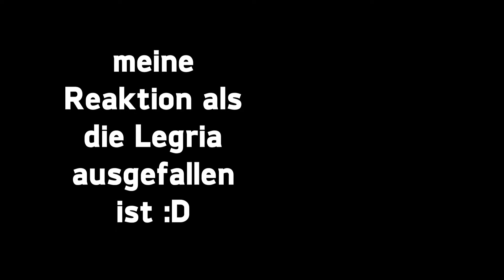3 TIPPS wie du kreative BLOCKADEN lösen kannst!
Jeder Kreative kennt diese Situation. Einem fällt nichts ein, man ist ausgelaugt, usw. Hier erfährst du meine 3 Tipps, die ich selbst nutze um meine Blockaden zu lösen!

Sprache: Deutsch

Extra für dich zusammengestellte KIT's, mit denen Du einfacher an das notwendige Equipment kommst!

Vielen Dank!

Sobald du etwas über diesen Link bestellst bekomme ich eine kleine Provision. Für dich wird es dadurch NICHT teurer! Du unterstützt mit deinem Kauf  meinen Channel und hilfst mir dabei weiterhin regelmäßig Content für dich produzieren zu können! Danke für deine Unterstützung =) )